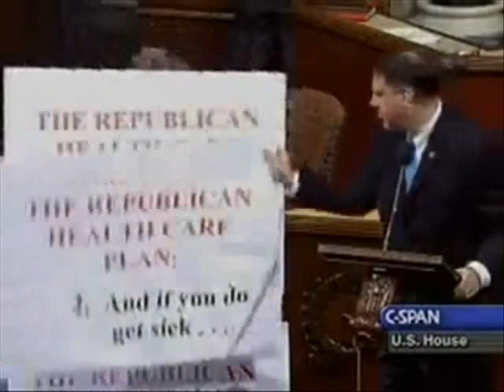SOCIALIST OBAMACARE'S EVIL BIRTH - Communist / Marxist / Maoist / Socialist